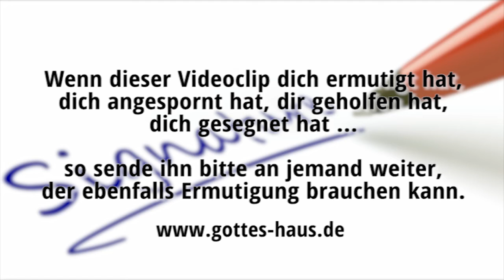Hast du resigniert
Gibt es Dinge in deinem Leben, bei denen du resigniert hast? Gebetserhörungen, die beispielsweise nicht durchkommen, Dinge, die nicht so laufen, wie du es dir wünschst? Mancher resigniert beim Thema Gebet, mancher bei den Herausforderungen eines Lebens als Christ. Aber hast du dir das Wort „Resignation“ schon einmal genauer angeschaut? Eigentlich ist es ein erschreckendes Wort.

Die Signatur ist die Unterschrift. Wenn man re-signiert, dann nimmt man seine Unterschrift – beispielsweise unter einem Vertrag – wieder weg. Man steigt aus, nimmt seine Zusage, seine Teilnahme zurück. Man sagt: Ich habe nichts mehr damit zu tun.
Doch wenn es um die Sachen Gottes geht, ist das sehr gefährlich. Es wurde schon dem Volk Israel in der Wüse zum Fallstrick.

Wenig fehlte, so hätten sie mich vernichtet im Land. Ich aber, ich habe deine Vorschriften nicht verlassen. Belebe mich nach deiner Gnade, und ich werde bewahren das Zeugnis deines Mundes. In Ewigkeit, HERR, steht dein Wort fest im Himmel. Von Generation zu Generation währt deine Treue.
Psalm 119,87-90